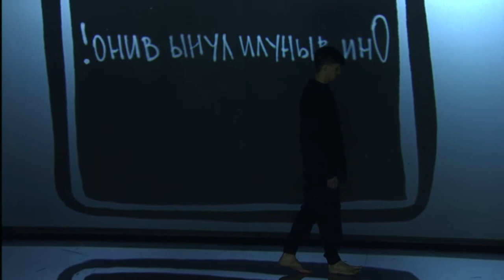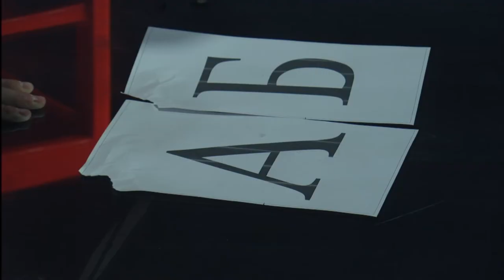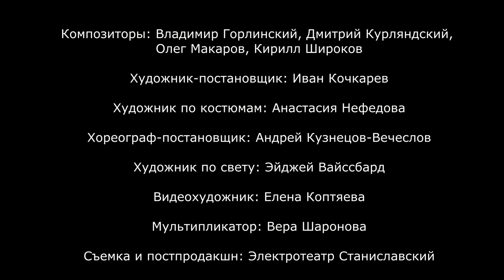Палиндромия Орфея / Palindromia of Orpheus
Режиссерская работа Алексея Круглова в рамках новопроцессуального проекта Бориса Юхананова  «Орфические игры. Манк-макраме» участников «Мастерской индивидуальной режиссуры». Работа построена на палиндромах Алексея Круглова, каждый из которых описывает какую-либо сцену из пьес Жана Ануя «Эвредика» и Жана Кокто «Орфей». Алексей Круглов здесь в роли фавна-Анри-пианиста.
Участники: Демьян Водкин, Дарья Гусакова, Даная Давыдова, Евгений Дакот, Евгений Даль, Алеся Игнатова, Алексей Коханов, Алексей Круглов, Полина Кузьмина, Екатерина Логинова, Ульяна Лукина, Игорь Макаров, Александра Мороз, Натэлла Сперанская, Дмитрий Храмцов, Мария Черкашина.
Автор палиндромов, стихотворения «Слышу зов» и мелодии для фортепиано: Алексей Круглов
В постановку внедрен рассказ Натэллы Сперанской
Анимация: Вера Шаронова
Запись, съемка, постпродакшн: Электротеатр Станиславский.
Москва. Электротеатр Станиславский. 17 мая 2018 г.

The directorial work of Alexey Kruglov as part of Boris Yukhananov’s new-process project «Orphic Games. Mank-macramé» of the participants of the «Studio of Individual Directing». The work is built on the palindromes of Alexey Kruglov, each of which describe a scene from the plays of Jean Anouil «Euredica» and Jean Cocteau «Orpheus» Alexey Kruglov as the Faun-Henri-pianist.
Participants: Demyan Vodkin, Daria Gusakova, Danae Davydova, Evgeni Dakot, Evgeni Dal, Alesya Ignatova, Alexey Kokhanov, Alexey Kruglov, Polina Kuzmina, Ekaterina Loginova, Ulyana Lukina, Igor Makarov, Alexandra Moroz, Natella Speranskaya, Dmitry Khramtsov, Maria Cherkashina
The author of the palindromes, the poem «Hear the Call» and the melody for piano: Alexey Kruglov
The story by Natella Speranskaya is included in the performance
Animation: Vera Sharonova
Recorded, filmed by, postproduction: Stanislavsky Electrotheatre.
Moscow. Stanislavsky Electrotheatre. May 17, 2018